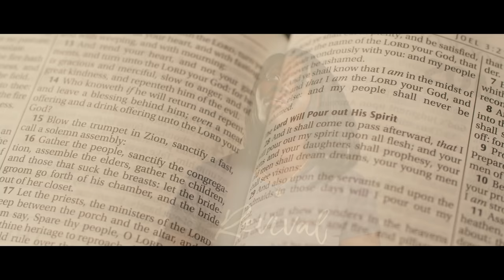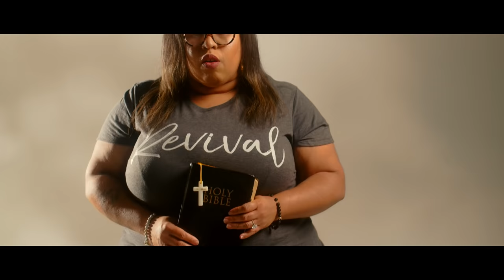CrestRoy - Revival (official video)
Director: Roy Igbinoba
DP: Emmanuel Ndejito
Production Company: Filmsbyroy
Executive Producer: Crestroymusic
Producer: CrestRoy

REVIVAL
Lyrics:

Intro:
Fall on me, Fall on me, fall on me yeah
ohuuuu Ahh let it fall on me yeah
let the fire fall, let it fall on me

Verse 1:
Where're all your Bibles at?
don't forget your righteousness
take along your shield of faith
jump on a ride to salvation
Oh yeah, we're getting started, it's a long road
but you gotta keep the fight untill the end
Oh yeah, we're up against the rulers of darkness
if we gotta keep the fight until the end

Oh God!
we need the fire, we need the fire
let the fire start from me
Oh God we need the fire, kindle the fire
let the fire fall on us, let it fall on

Chorus:
Revival, revival, revival
Lord you know we need it
Revival, revival, revival
so we gotta have it
Revival, revival, revival
Revival, revival, revival
and yeah we gotta have it

Verse 2:
Now where're all my Soljas at
the world's looking dirty and ugly
so we're not gonna sit and watch
let the sons on the most high rise
for we wrestle not flesh and blood
but against pricipalities
so we got to buckle up cause we don't want no casualty

Oh God we need the fire, give us the fire
let the fire fall on us, I see it falling

Chorus:
Revival, revival, revival
Revival, revival, revival
so we must to have it
Revival, revival, revival

Fire!
Bench warmers, we don't want no bench warmers
Soljas!
Bench warmers, we don't want no bench warmers we need
Revival!
Soljas!
fire!
Lord let your kingdom come
Revival!
and let your will be done
fall on me, fire!
come down like a mighty rushing wind
fire, fall on us